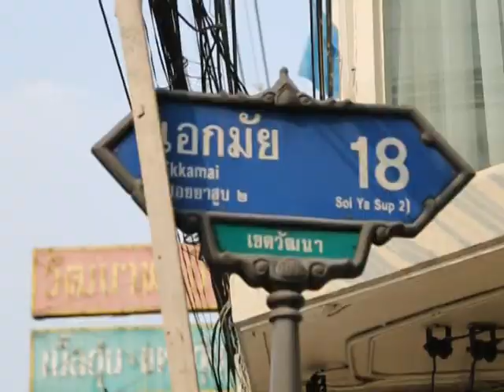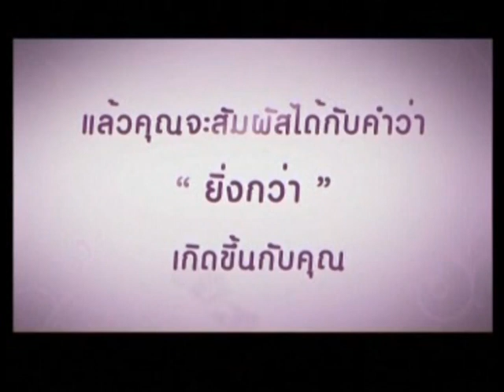อ.ยิ่งศักดิ์ วัฒนาพานิช 10-03-57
[ยิ่งชิมยิ่งอร่อย]